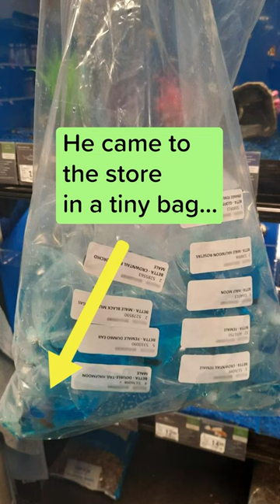His entire existence